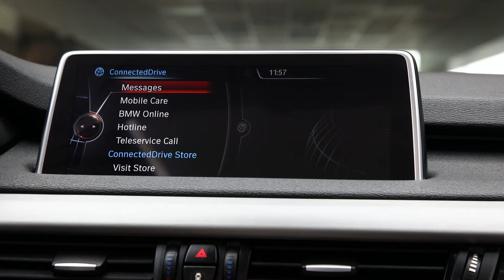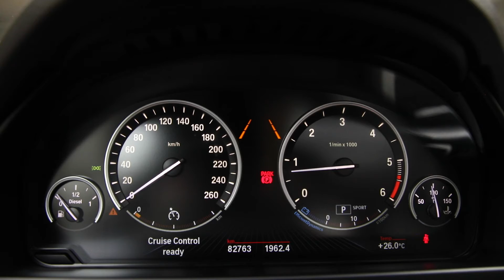2465 bmw x5 40d xdrive leasingautomobile.ro